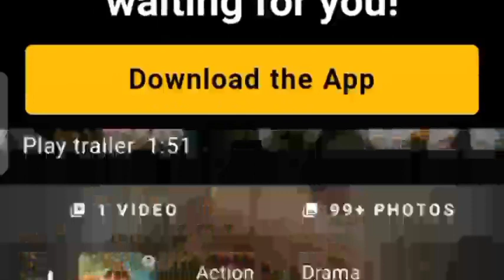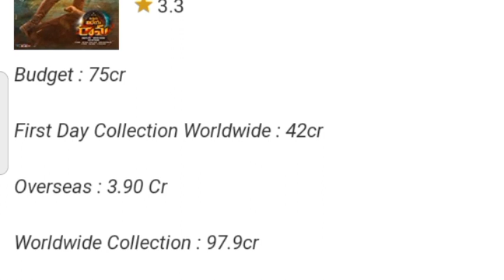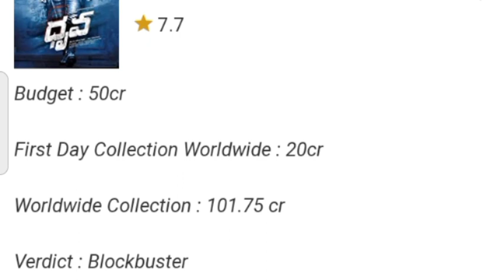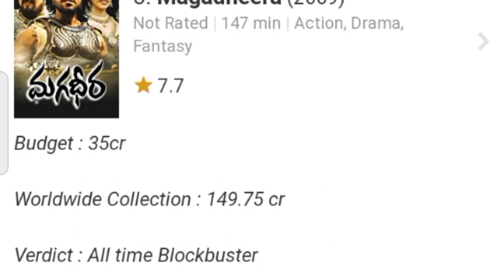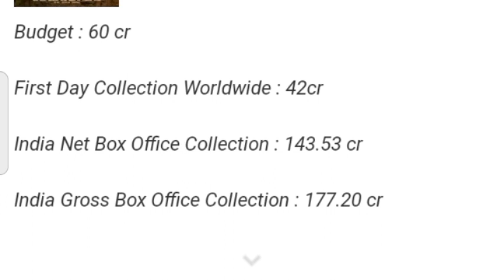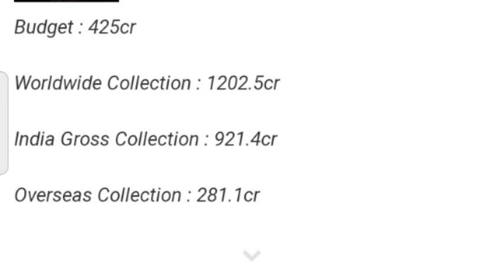Top 5 Highest grossing movies of Ramcharan, @Ramcjaran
Top 5 Highest grossing movies of Ramcharan,
ramcharan movies,
highest grossing Telugu movie,
,ramcharan highest grossing movies,